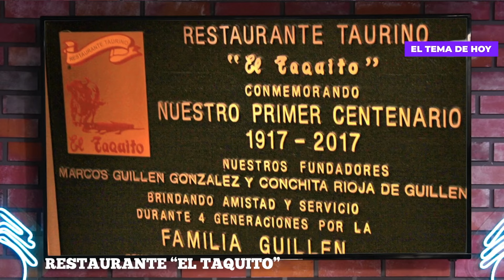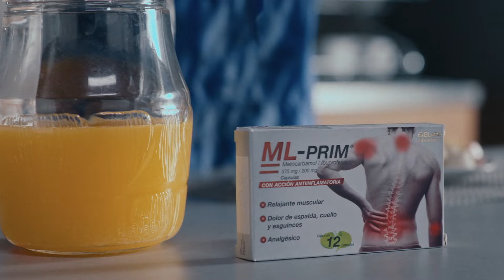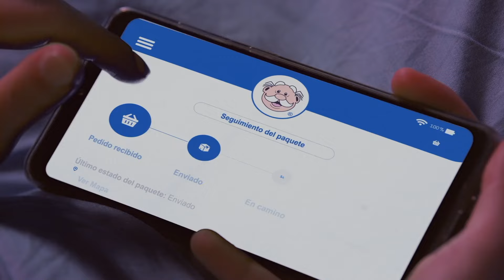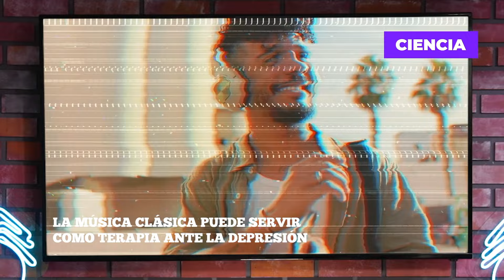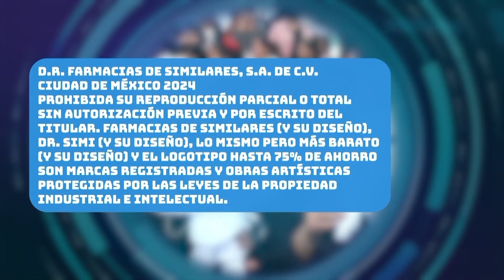SIMIACTUALIDAD EL TAQUITO | VIERNES 27 DE SEPTIEMBRE 2024